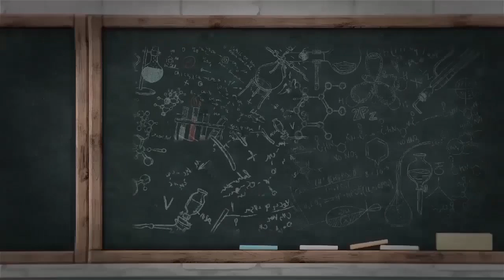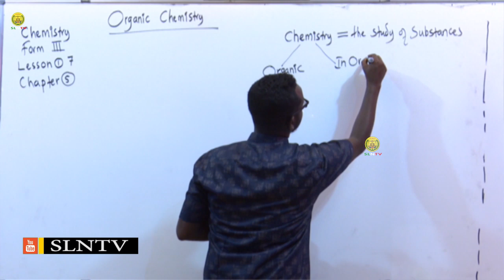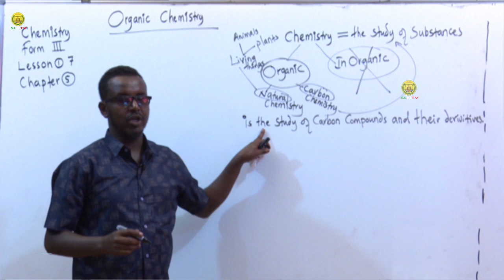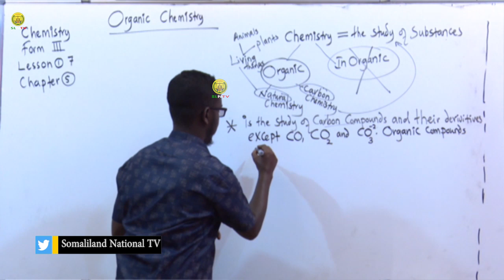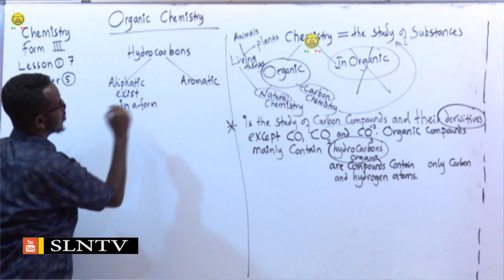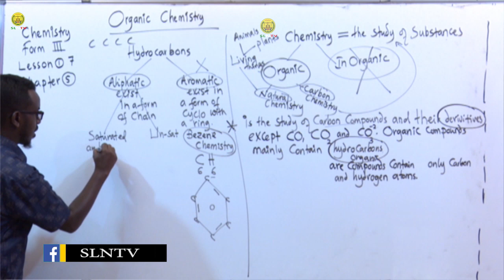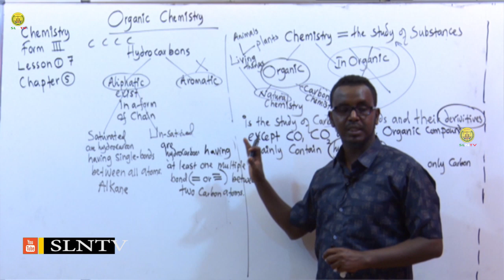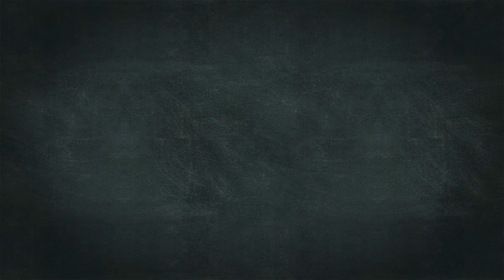Casharka 9 | Chemistry Form three | Ch.5| © SLNTV